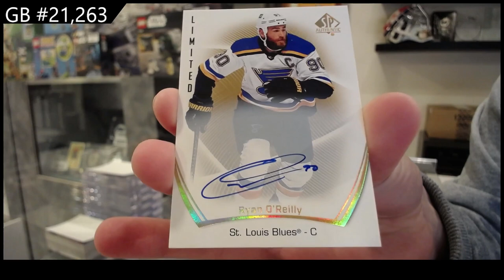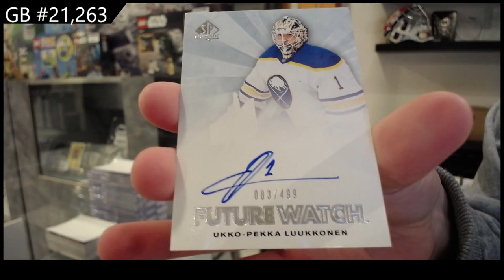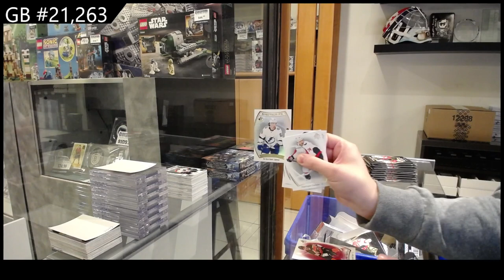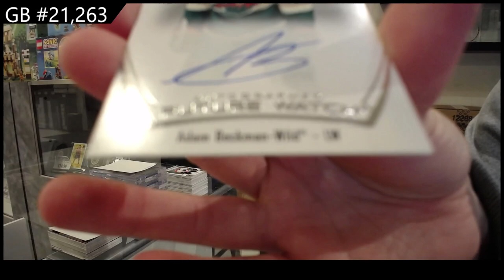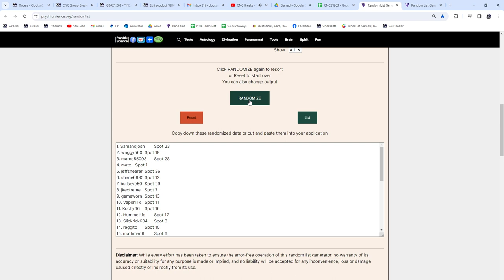2021-22 Upper Deck SP Authentic Hockey 4 Box Break - CNC GB #21,263